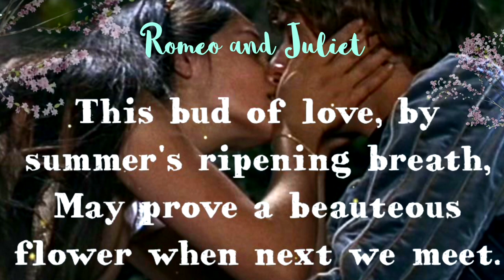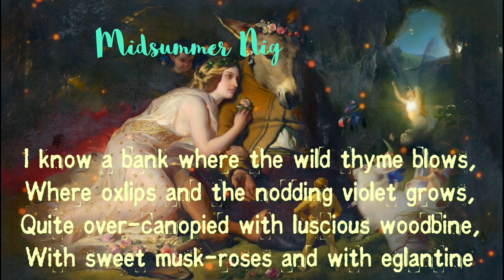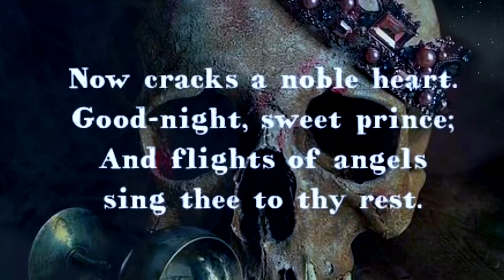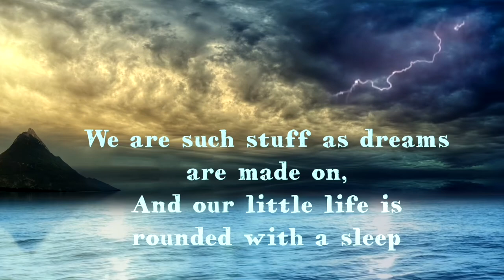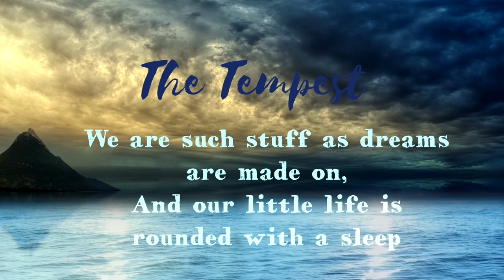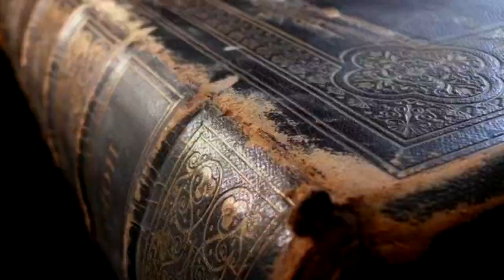Shakespeare & Perfumes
I am Scented_Fawn a traveler of the fragrant Spacetime and this is is my first YouTube video dedicated to perfumes and perfumery: 8 perfumes inspired by 4 plays of Shakespeare! I hope you enjoy! Will be happy to read your comments or anything you would like to discuss in relation to this video!
Perfumes mentioned
1. Love don’t be shy by Kilian
2. Elle l‘ aime by Lolita Lempicka
3. Wild Cherry by Mancera
4. Gardenia by Isabey Paris
5. Orris Root and Sandalwood By Jo Malone
6. Poison by Christian Dior
7.Gentle Fluidity Gold by MFK
8. Etoiles de Rem by Reminiscence
Im still new to this so there may be some defects technically but with your help and your prolific comments there will always be space for improvement!
For this video I used the following apps: splice, Pixomatic, pixaloop, pixlr, intro maker ao.
All the pictures I use are free of rights downloaded by pixabay and other relevant picture platforms.